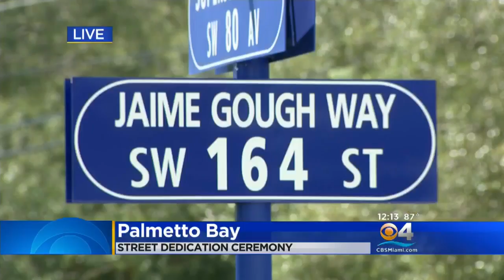Community Honors Memory Of Jaime Gough With Street Renaming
A South Florida community honored a teen tragically killed at a school back in 2004 by dedicating a street to his memory.